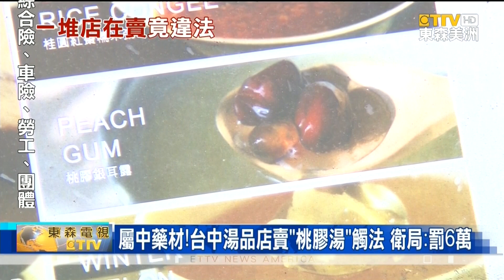屬中藥材！台中湯品店賣"桃膠湯"觸法 衛局：罰 6萬